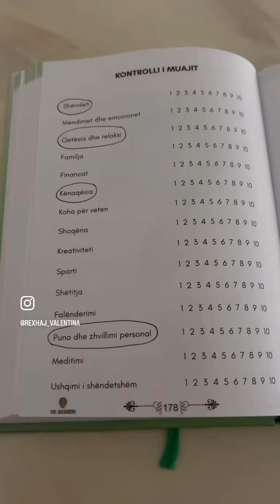Përmiso jetën me këtë metod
Shiko videon deri në fund ⬆️